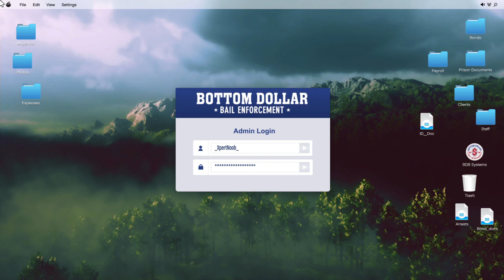GTA Online Most Wanted Bounty - Omar Garcia #7 | Bottom Dollar Bounties DLC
Uncut 1st play walk thru of the Omar Garcia Bounty